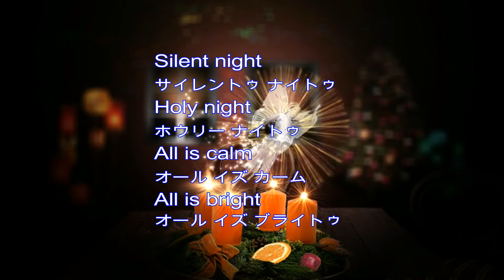英語の歌 きよしこの夜 Silent Night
クリスマスソングの定番と言えば、この「きよしこの夜」サイレントナイトですね。歌詞も短いので、出来れば覚えて字幕を見ないで歌えるといいですね。